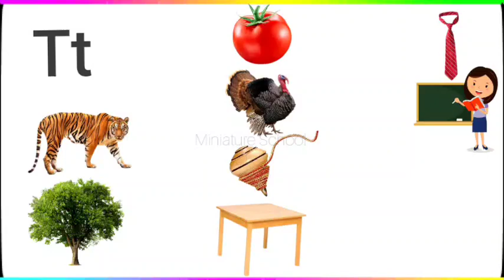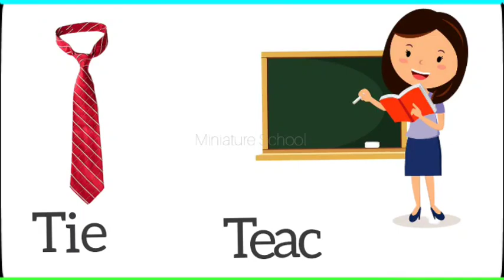T for tiger | Letter T words | T letter words with pictures